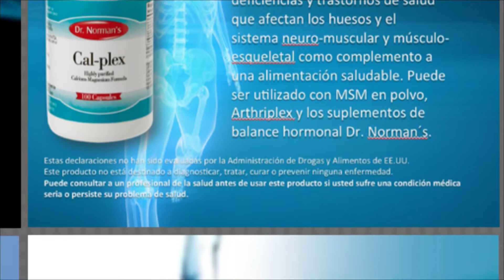Hay Que Decirlo 06-13-16 (06) - Trigger finger